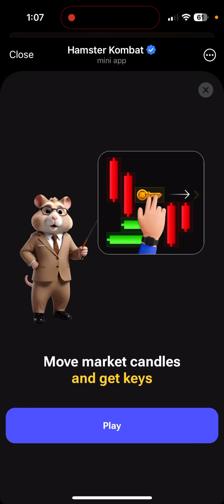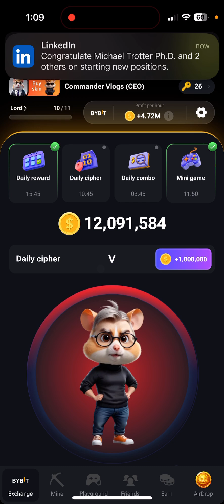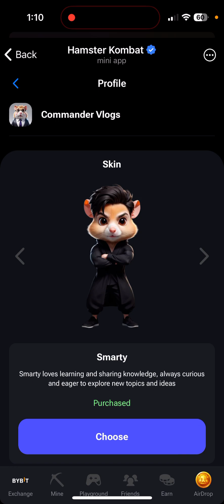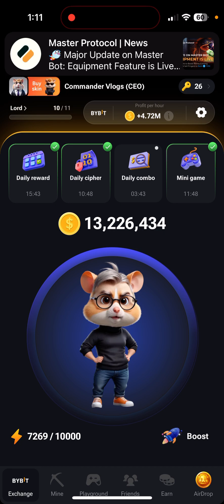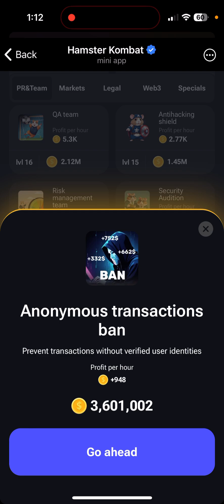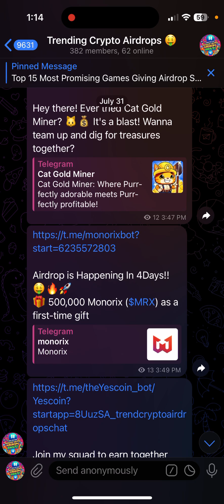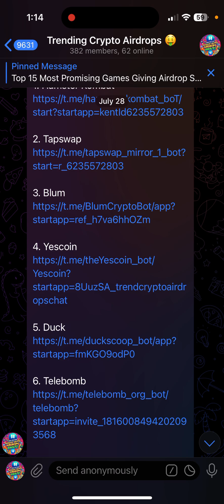Hamster Kombat / Mini Game 🔑 / Daily Cipher / Daily Combo Cards / Get A Massive Crypto Airdrop! 🤑🚀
Telegram Mini App Called Hamster Kombat!
Join to get the massive crypto AirDrop! 🔥🚀